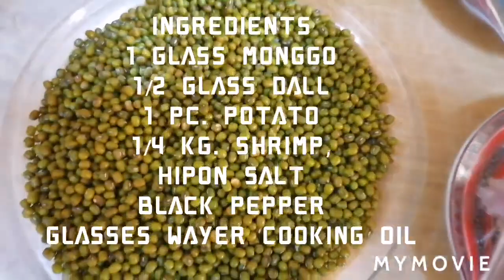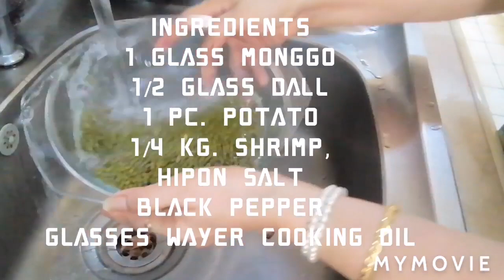Monggo Dall at Hipon] Luzv Vorbe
Ingredients
1 glass monggo, mongs
1 glass med. Dall
1/4 KG. Hipon, Shrimp
1 tomato
1 pc. Onion, minced
5 cloves garlic, minced
Salt, black pepper, to taste
Clean water, desired
Cooking oil

Procedure:
Cleaned the shrimp, add seasoning, set aside
Preheat the wok, fry mince onion, garlic minced continue frying until changes its color into golden brown.
Shrimp is added, mix on it, add seasoning cooking spices, desired.
Put the monggo, mix a bit, after a few minutes add the Dall. clean water, desired. Put the lid of the pan.
Let it boil until the monggo is tender
It's Done
Ready to serve
Enjoy eating with warm rice